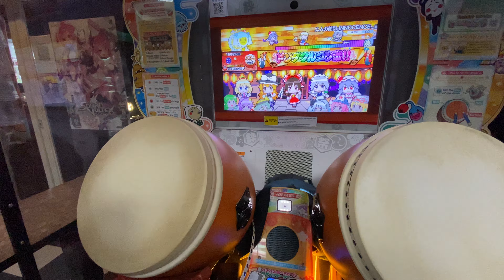二人の結晶-INNOCENCE-(裏) 全良【Zhong/乾一盅】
136打
秒速44.85